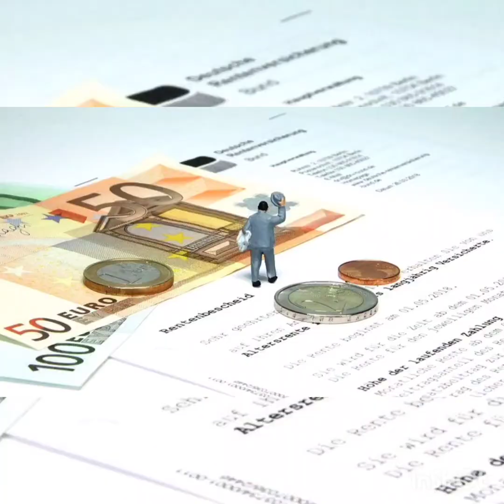Insurance policy details | state life insurance policy